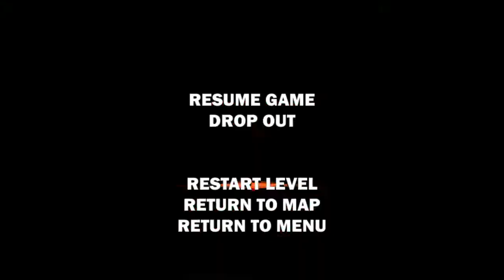Broforce Part 12 : This Little Noob Nearly Rage Quit